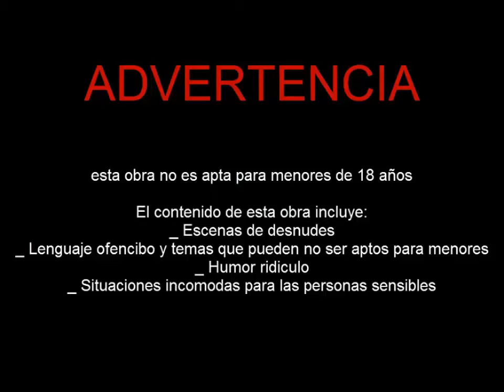BUSCANDO PISTAS / FAHRENHEIT CAPITULO #2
para mas noticias o sugerencias